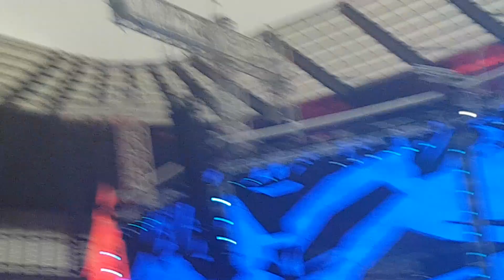MetallicA. Sad but true, Live@Etihad